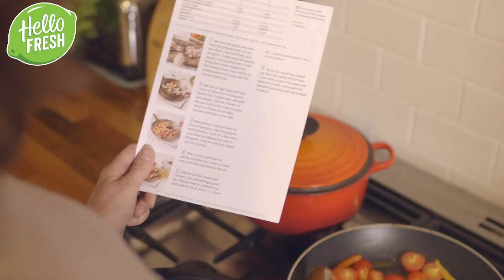ABF Pictures FOOD REEL - TV advert production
Here is a compilation of Food shots we've used in TV ad and video productions or brands. We thought we'd throw them all together for advert and food lovers alike! Hope you're not too hungry after this!

Are you looking for a creative agency that can produce stunning results-driven TV ads? Look no further than ABF Pictures! We created and produced an amazing TV ad that your audience won't forget. Check it out now to see what our incredible team is capable of achieving. With our innovative approach to DRTV, TV ad production, and advertising campaigns, we'll help you get the results you want from your next project!